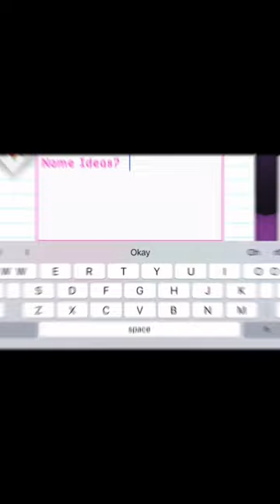One of the FIRST ever NEON Border Collie in Roblox Adopt Me!!